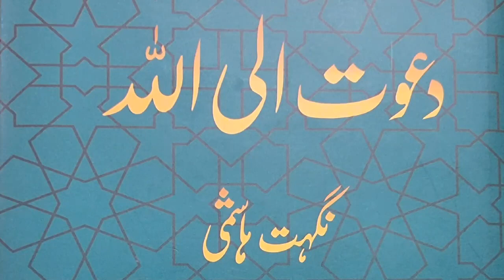Kainat ka Wo Azeem Kam k Samnadar ki Machlian Bhi ap Ke leye Dua Karain | Yousuf Siraj